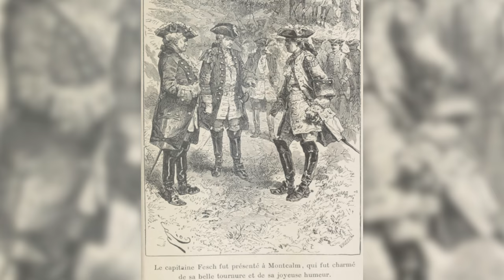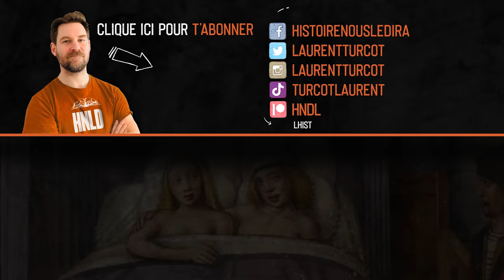La vérité sur le massacre du fort William-Henry | L'Histoire nous le dira # 198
Si je vous parle du massacre du fort William-Henry ça vous dit quelque chose? Vous avez peut-être en tête le roman Le Dernier des Mohicans de James Fenimore Cooper qui en fait sa toile de fond, ou sa dernière adaptation cinématographique en 1992.

Pour soutenir financièrement la chaîne, au choix:
1. Cliquez sur le bouton « Adhérer » sous la vidéo.

00:00 : Introduction
01:13 : Guerre de sept ans
02:38 : Origines du massacre
05:59 : Guerre autochtone
07:23 : Faire des prisonniers
08:41 : Ramasser des scalps
09:58 : Prendre du butin
11:44 : Échos du massacre
13:50 : Conclusion

Sources et pour aller plus loin:
Geneviève C. Bergeron, « Victoires au fort William-Henry (1757): les alliés amérindiens et la guerre de sept ans », Mémoire de maîtrise, Université Laval, 2002.
Jonathan Dull, La Guerre de Sept Ans, Bécherel, 2009.
Laurent Veyssière et Bertrand Fonck (dir.), La guerre de Sept Ans en Nouvelle-France, Québec, Septentrion (Canada) et PUPS (France), 2012.
Fred Anderson, Crucible of War : The Seven Years' War and the Fate of Empire in British North America, 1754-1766, New York, Knopf, 2000.
Fred Anderson, The war that made America : a short history of the French and Indian War, New York, Viking, 2005.
Le Dernier des Mohicans: la reddition du fort William-Henry, MICHEL THÉVENIN, 16 sept 2019